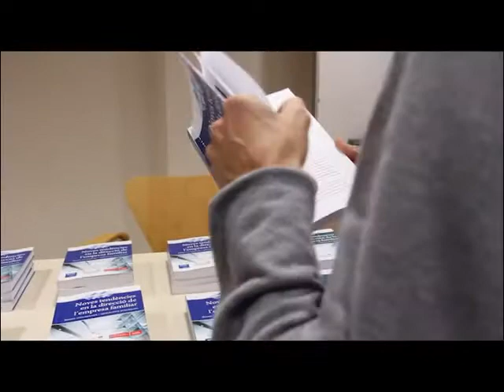how father/son became brothers, Catalan style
Tough Nut to Crack, my play about working in my family's 4th generation family business, performed in Catalan!!